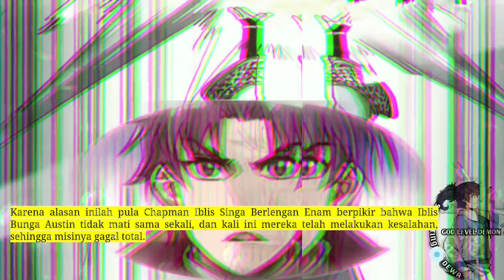Setan Tingk4t Dewa season 273